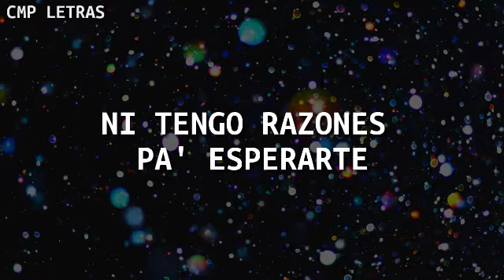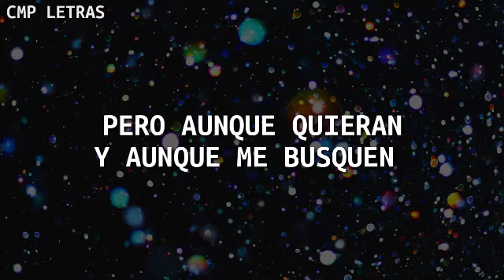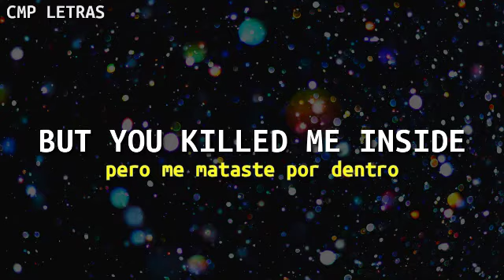Danna Paola - Sola (letra)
➡️ Kany García, Carlos Rivera - Cobardes

Letra de "Sola":

¿Para qué enamorarse?
Eso es cosa de ayer
Tú me lo enseñaste
Y hoy te toca perder

No me sobran horas para darte
Ni tengo razones pa' esperarte

No me hables de amor
Ya no tengo ganas
Besos de ficción
Hoy no valen nada
Estoy mejor sola
Nadie me controla
Me va mejor sola
Sola con mi sombra

Sola, sola, sola
Prefiero estar sola
Sola, sola, sola
Prefiero estar sola

Sola sin prisa, me fui pa' la calle
Sin rendirle cuentas a nadie
Trago en la mano, con soundtrack urbano
Y todos mirando mi baile
Pero aunque quieran y aunque me busquen
Yo ya no estoy pa' romance, no
Porque pa' qué complicarse

Besos de ficción
Estoy mejor sola
Nadie me controla

Sola, sola, sola
Prefiero estar sola
Sola, sola, sola
Prefiero estar sola

Fueron tus labios mi vicio
Creí que eras mi paraíso
Y aunque siento que me muero
No vuelvo a saltar directo al precipicio
Porque eso era inevitable
Rosas y fuego que arden
Baby, I'm sorry for breaking your heart
But you killed me inside

Besos de ficción
Hoy no valen nada, no valen nada

Sola
Nadie me controla
Estoy mejor sola
Sin promesas rotas
Yeah, I have feelings bitch